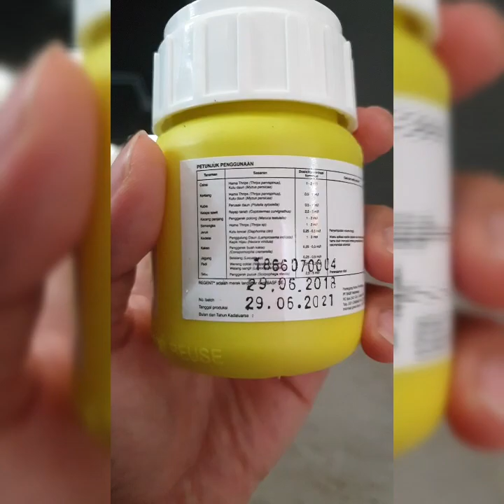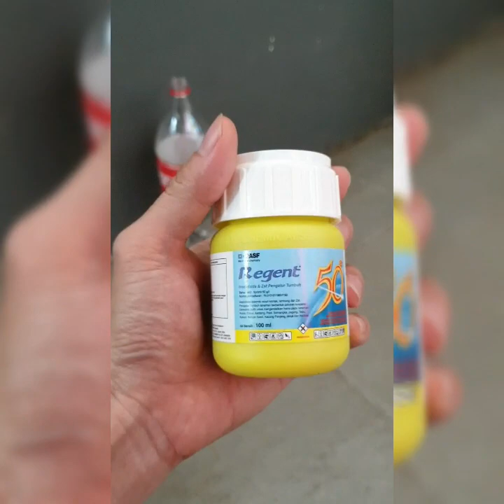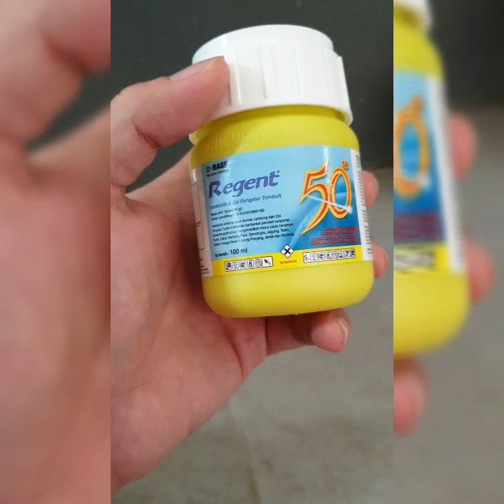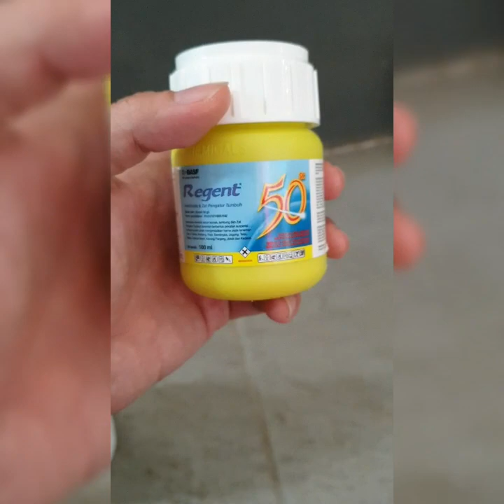Basmi Semut di Kandang Burung Love Bird, Murai Batu, Dapur, Rumah Makan 100% Ampuh!!!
Hai Sobat Purpl3, buat kalian yang pusing dengan invansi semut di rumah, kandang ternak, tempat usaha makan, gudang makanan, dan dapur anda? saya berikan Tips untuk mengatasinya

Cukup uang Rp 20rb sekali semprot kandang ternak, rumah Bebas Semut dan serangga 🐜🐜🐜🐜🐛🕷🕸🦠 Selamanya. !!! 😁 Terima Kasih 😇🙏 "BERBAGI ITU INDAH"

Nb : - Aman bagi hewan peliharaan
        - Jika ada pertanyaan tuliskan saja di
           kolom komentar